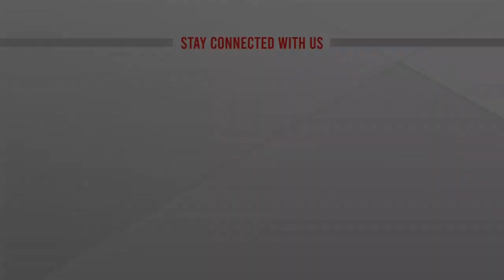ব্যবসায়ীকে তুলে নিয়ে এক সপ্তাহ পর মামলায় আসামি করার অভিযোগ